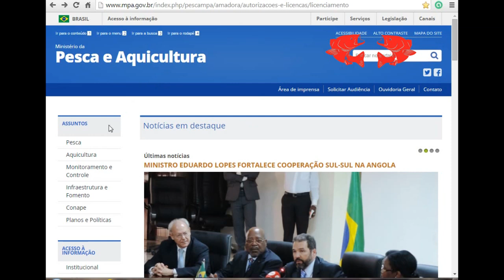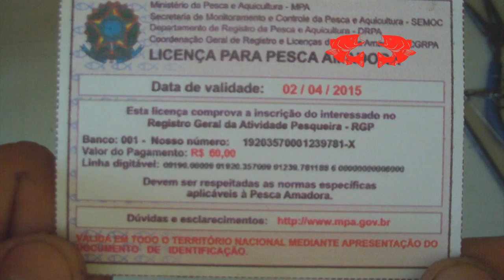Alerta Importante - Você Sabia? [Dicas e Pescas]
Pessoal vídeo muito importante para nós pescadores tanto pra quem esta começando como veteranos, quem quiser ter em mão esta norma mandarei por e-mail o PDF, compartilhem, curta e comente.